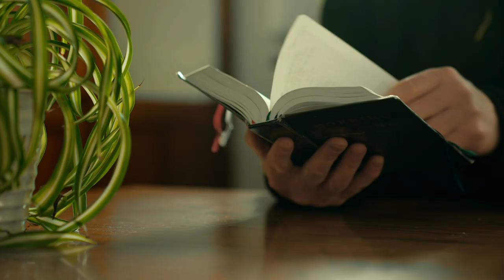Fr. Paul Glennon || Vocare || Trailer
Drifting away from his faith and enjoying what the world had to offer, he felt something was missing... He heard God’s call and answered it! Here is how Fr. Paul Glennon’s discerned the voice of God and His call to the priesthood! Watch Shalom World’s ‘Vocare’ on Thursday, March 30th at 8:30 PM ET/BST/IST/AEDT.